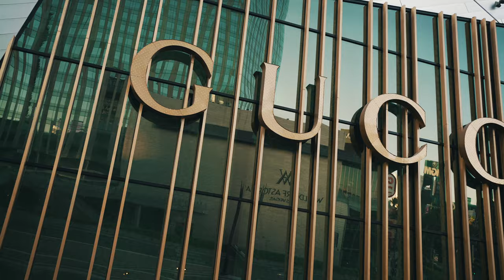Stookey - Ease My Mind (Official Video) Shot